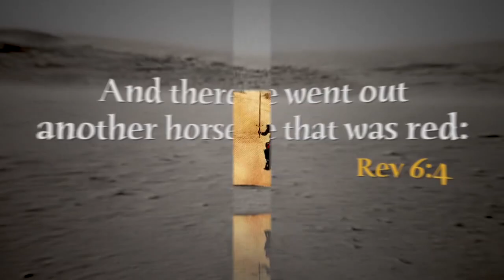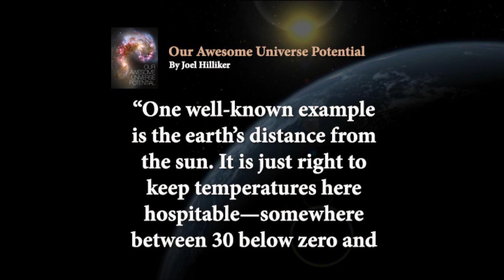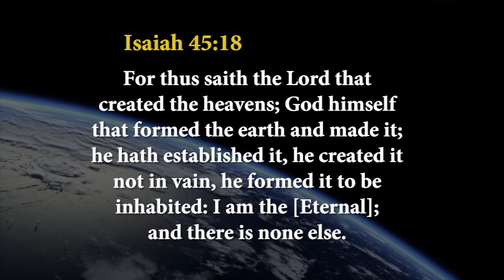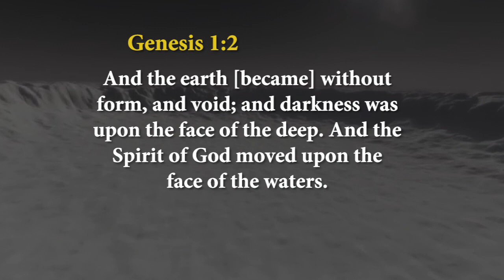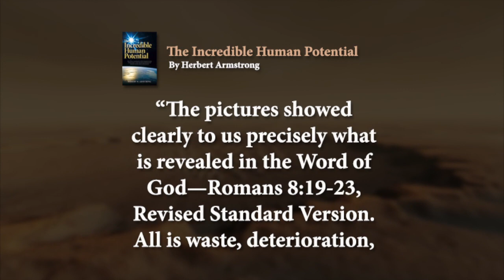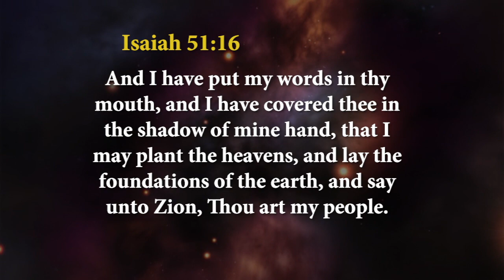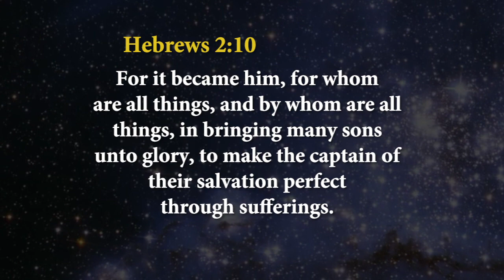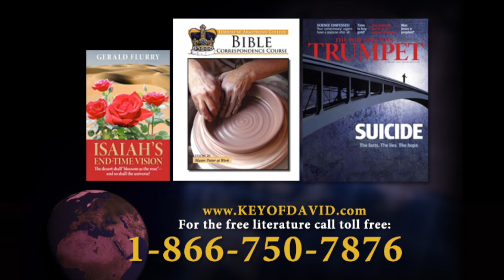Our Awesome Universe Potential—Part 2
The Hubble telescope is orbiting the Earth and sending us fabulous pictures of the universe like we've never seen before. Many scientists say it's the most important development in the last century. Those pictures should move and stir us immensely! You can prove that God created the universe!